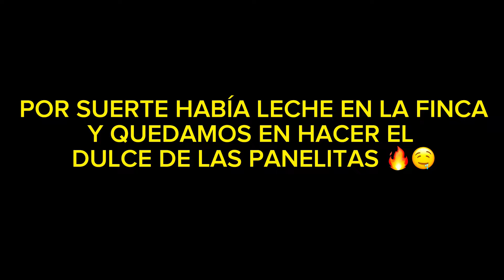PREPARANDO DULCES TRADICIONALES CON AMIGOS Y FAMILIARES (PART.2)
"Únete a nosotros en un día lleno de diversión, risas y deliciosos dulces caseros en la finca de mi novia. Disfruta de momentos especiales junto a amigos y familiares mientras exploramos la belleza del campo y compartimos la alegría de cocinar juntos. ¡No te pierdas esta experiencia llena de sabores y afecto!"